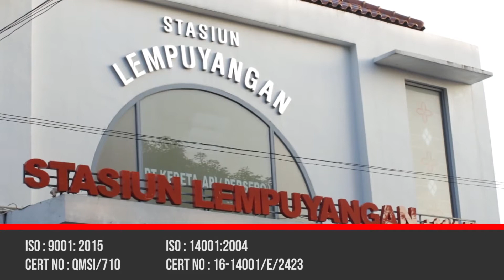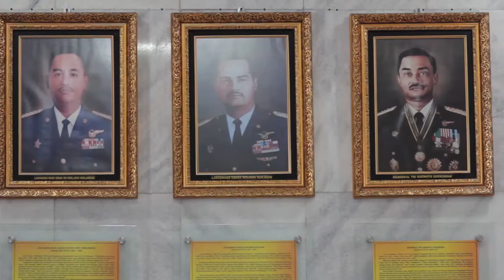Kunjugan ke "Museum Dirgantara dan AAU Yogyakarta" SMK Penerbangan Cakra Nusantara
SMK Penerbangan Cakra Nusantara melaksanakan Kunjungan ke Museum Dirgantara dan AAU Yogyakarta yang diikuti oleh taruna-taruni SMK Penerbangan Cakra Nusantara.
SMK Penerbangan Cakra Nusantara merupakan "Sekolah Penerbangan Satu-satunya di Bali", SEKOLAH PELOPOR PERTAMA & SATU-SATUNYA di Indonesia yang memiliki fasilitas-fasilitas pembelajaran yang terkini dan canggih, diantaranya : MOBIL SUMULATOR PESAWAT, MOBIL TV & RADIO STREAMING DIGITAL, LAB 4D IMAX, Video Telleconference.
Dengan bangga & bahagia SMK Penerbangan Cakra Nusantara telah menjadi "SMK Pusat Keunggulan" kualitas dan pendidikan teori maupun praktek serta fasilitas penunjang pembelajaran terlengkap yang berkualitas & mumpuni.Kurikulum berbasis softskill & karakter serta pembelajaran menggunakan D3ES (Digital Entertain Experience Education System). Memadukan gaya belajar & ruang belajar sehingga siswa mampu menemukan kunci kecerdasannya karena setiap anak adalah JUARA!

"Buka Lebar Pintu Kesuksesanmu & Gapailah Impianmu" bersama SMK Penerbangan Cakra Nusantara! Jadilah Generasi Emas untuk Indonesia!
SMK Penerbangan Cakra Nusantara telah membuka penerimaan peserta didik baru tahun ajaran 2021/2022. Pendaftaran dapat melalui website kami di

Hubungi kami di :
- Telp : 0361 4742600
- Call Center/WA : 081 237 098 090
- SMS/WA : 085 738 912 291

Simak juga :
~ Program Internasional, Pertukaran Pelajar, Magang, EduTour SMK Penerbangan Cakra Nusantara Kita Bisa Hebat!. Cek videonya disini

-'v'--'v'--'v'--'v'--'v'--'v'--'v'--'v'-'v'--'v'--'v'--'v'--'v'--'v'--'v'--'v'-